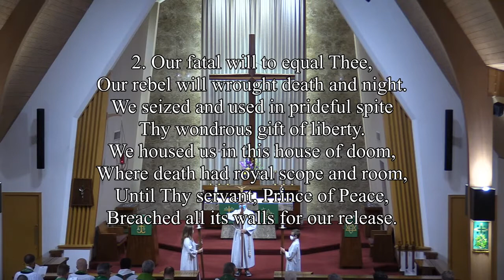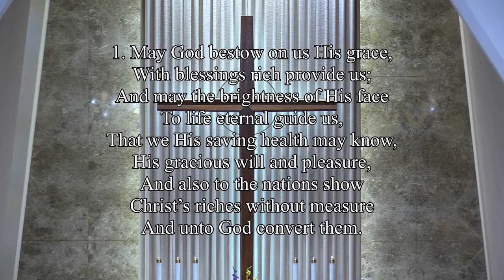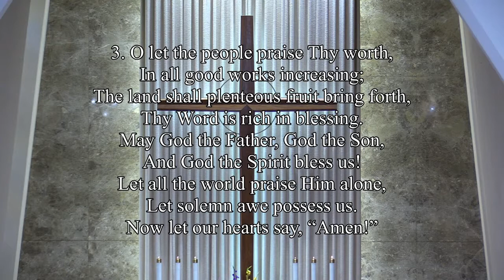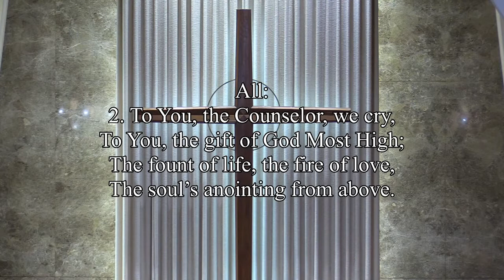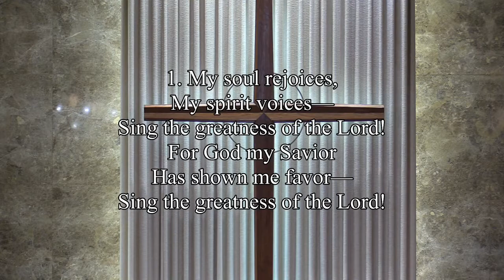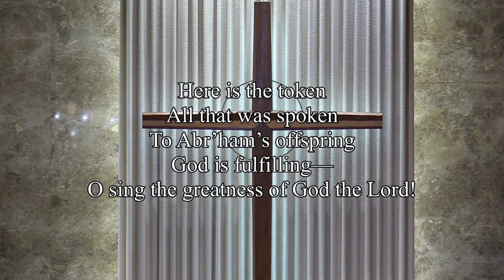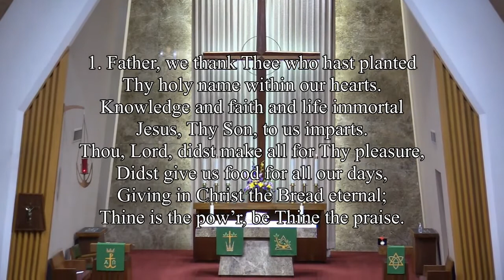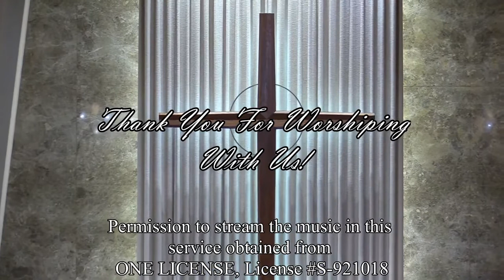Installation - 8.2.2020 - Executive Director for Spiritual Care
This is the service of Installation for Rev. David C. Fleming as the Executive Director for Spiritual Care of DOXOLOGY which took place on August 2, 2020 at Elm Grove Evangelical Lutheran Church in Elm Grove, Wisconsin.